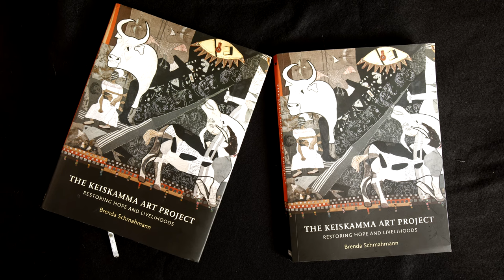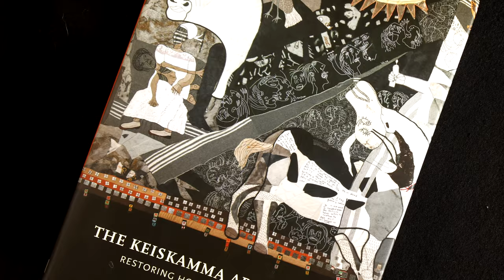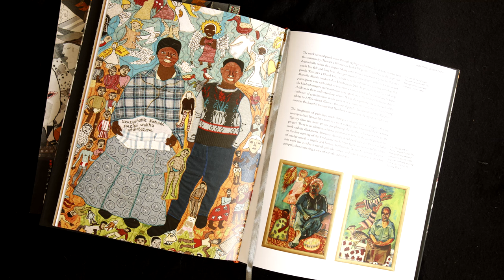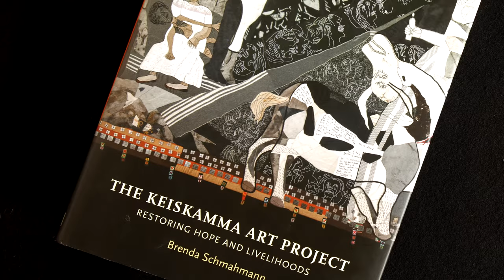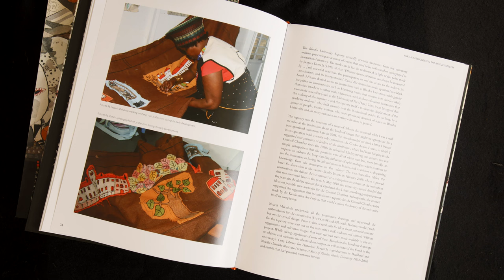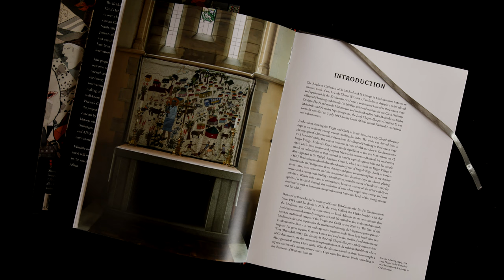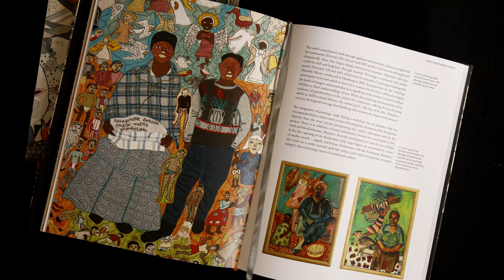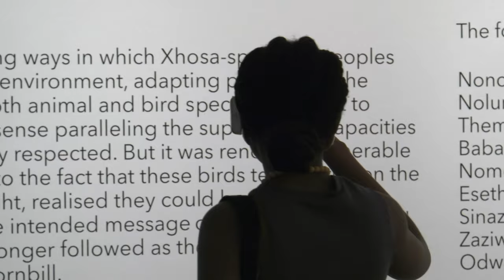The Keiskamma Art Project - Restoring Hope and Livelihoods.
This was the video that I shot at Brenda's Book Launch on 30th November 2016.  It was very well attended and the book was well received.